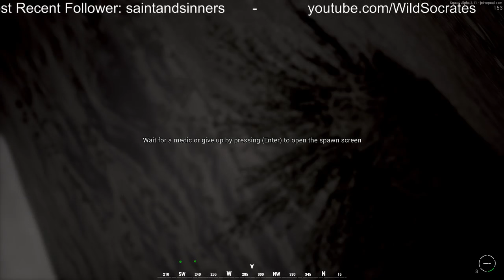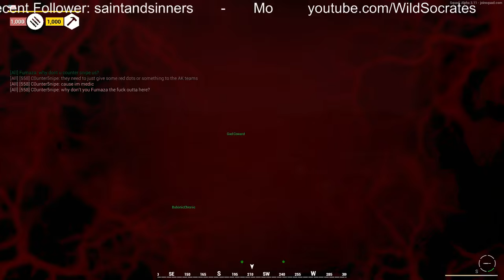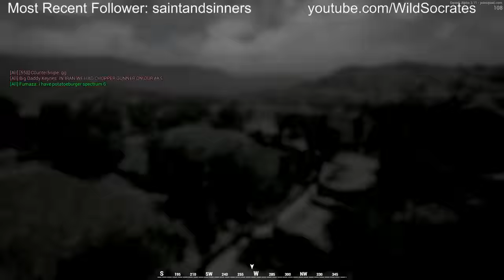Squad with Socrates - Ver. 3.11 - Kohat River Valley - Tactical Victory [Full Round]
Squad with Socrates - Kohat River Valley - Tactical Victory -- Watch live